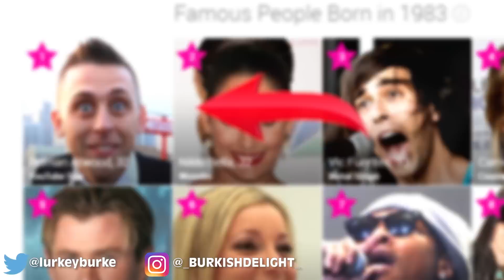Top 10 Roman Atwood Most Viewed Videos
Roman Atwood is one of the most popular pranksters on YouTube and his fans demand to know what his most viewed videos are. So with that being said, here is his top ten most viewed videos of all time!

VIDEO EDITED BY:

Tamara Comas